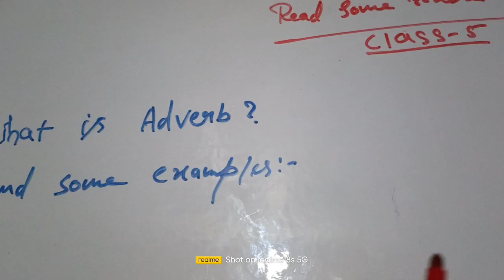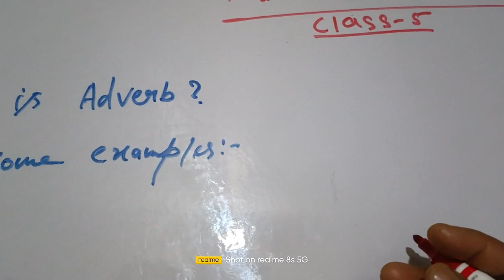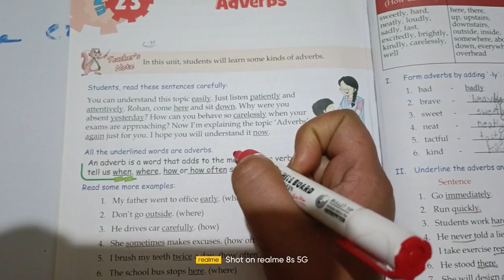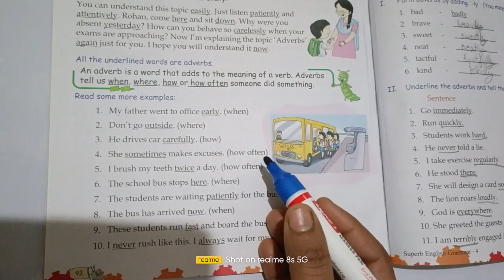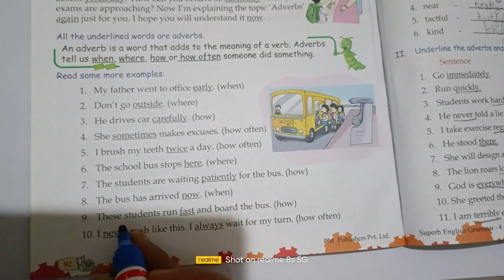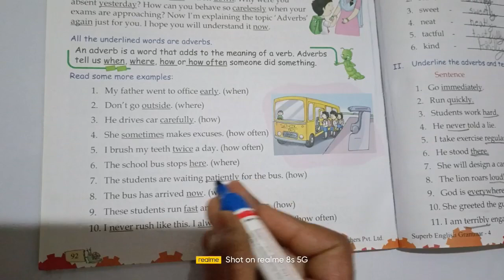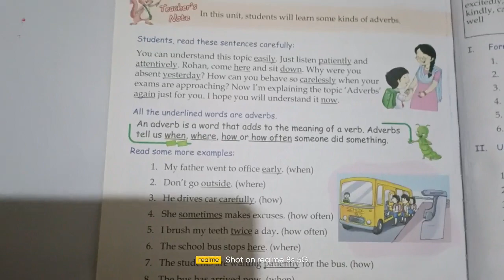Adverb|English grammar|Give some examples